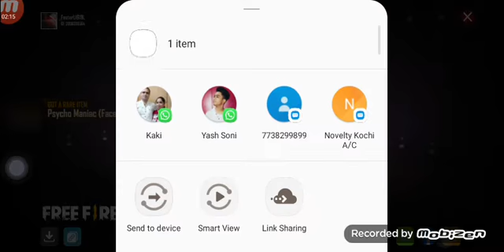Free fire OP Faded wheel event and some exciting gifts